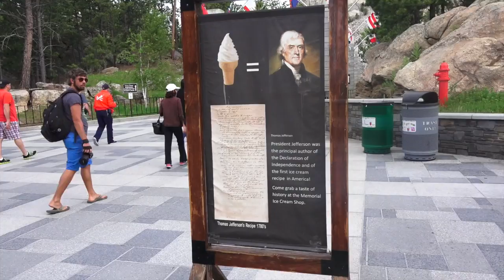Thomas Jefferson Invented Ice Cream?!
at Mt Rushmore